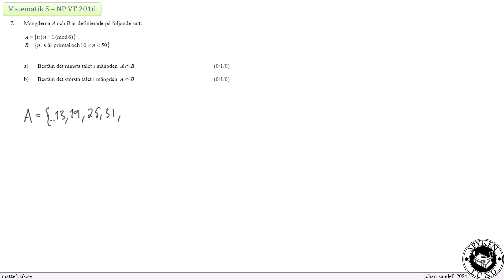Matematik 5 - NP VT2016 - Uppgift 7